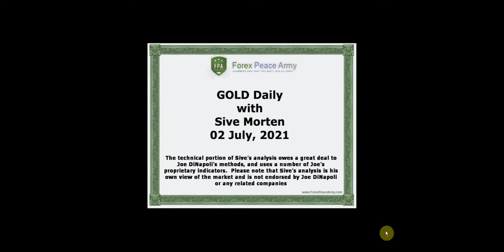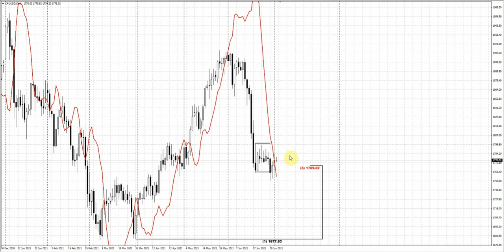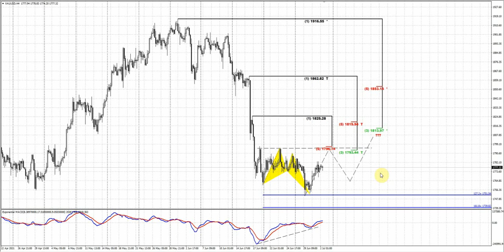ForexPeaceArmy Sive Morten |Daily Gold 07.02.21